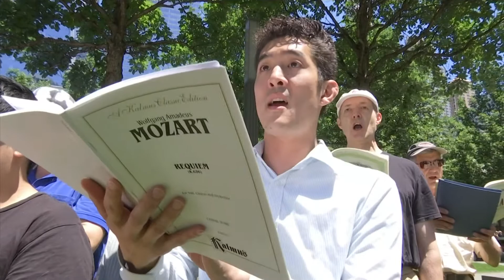Everybody's a musician on Make Music Day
Make Music Day is an international day that celebrates music with free performances, classes and sing-alongs. In New York, people gathered for an outdoor concert of Mozart's Requiem at the September 11 Memorial. (June 21)